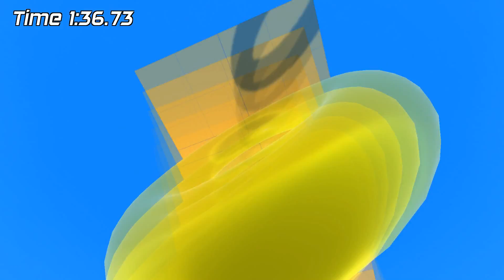FIRST PERSON | Sanic Spin 2006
This game is crazy!!